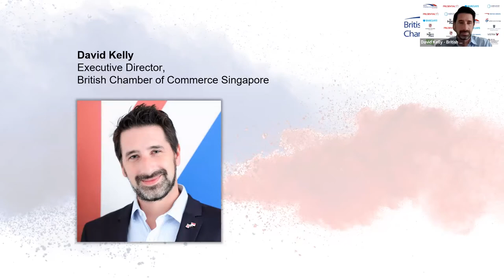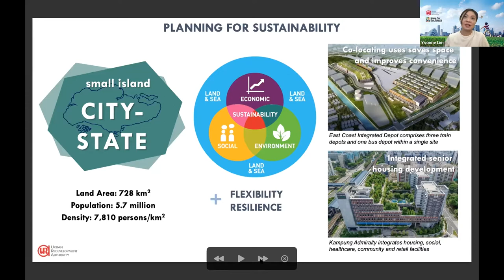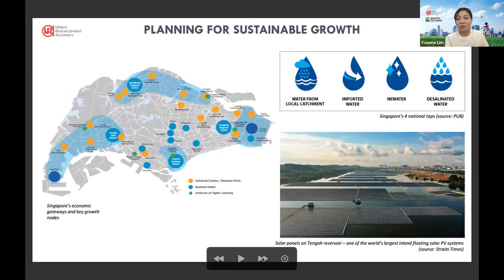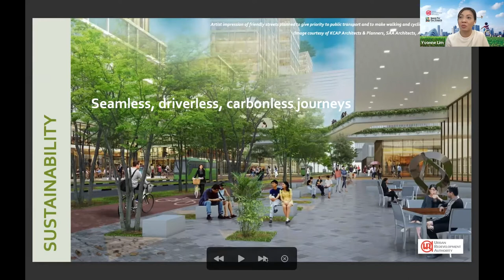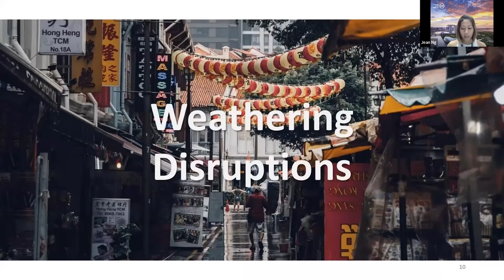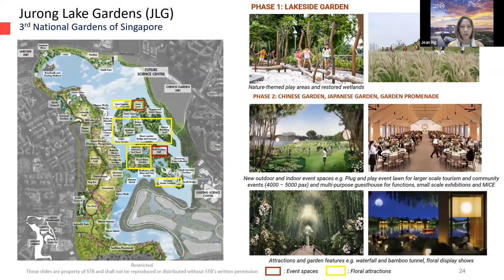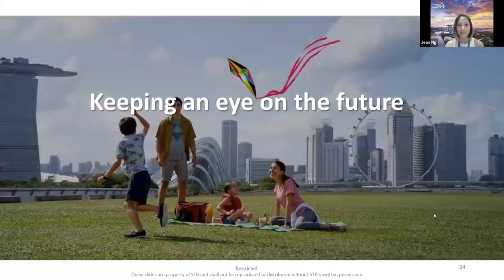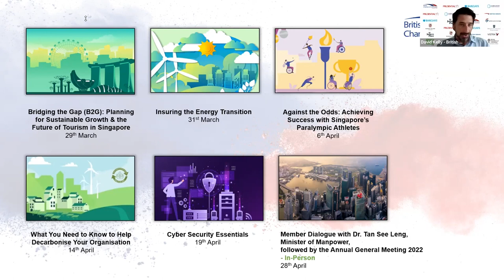Bridging the Gap (B2G): Planning for Sustainable Growth and the Future of Tourism in Singapore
As we build upon our existing Chamber relationships with Government, our new Bridging the Gap series for 2022 brings together businesses with Government agencies, stat boards and their partners to discuss topics of relevance and potential commercial interest to the business community. For businesses, this unprecedented access provides a platform for learning, discussion and engagement, while for Government the series will enable stakeholders to build deeper ties and on-the-ground knowledge from within our community.

As a small city-state with no hinterland, Singapore needs to plan carefully to optimise its limited resources to meet the needs of current and future generations. Ms Yvonne Lim, Group Director of Physical Planning at Urban Redevelopment Authority will talk about how Singapore takes a long-term approach to balancing the social, economic and environment considerations of urban development in planning for a more inclusive and sustainable future.

Ms Jean Ng, Executive Director of Attractions, Entertainment and Tourism Concept Development will talk about the active measures taken to ensure the industry's viability during COVID-19. She will highlight key trends and opportunities for the future of travel and tourism and Singapore's continued investments in the rejuvenation of tourism development projects. In particular, she will highlight the development of attractions in Jurong Lake District, to create unique experiences so that Singapore remains a top-of-mind destination.